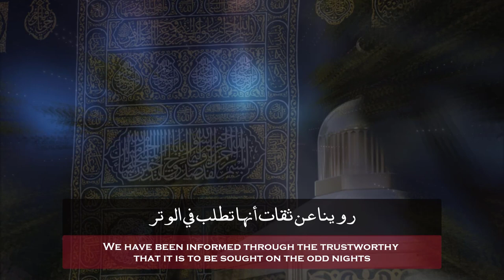A Life Changing Poem - Final Nights Of Ramadan By Ibn Rajab Al-Hanbali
Final nights of Ramadan by Ibn Rajab Al-Hanbali (Arabic lyrics and English translation)